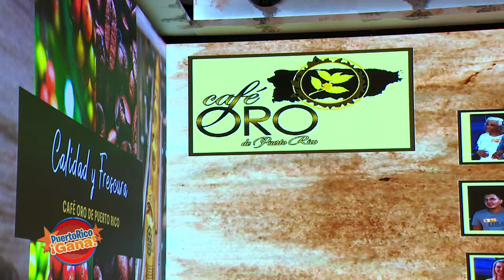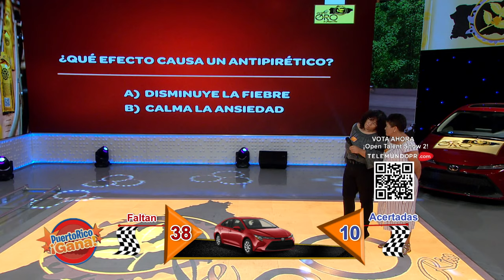07 PR GANA SEPT 27 2021